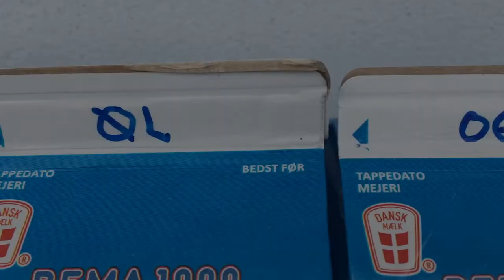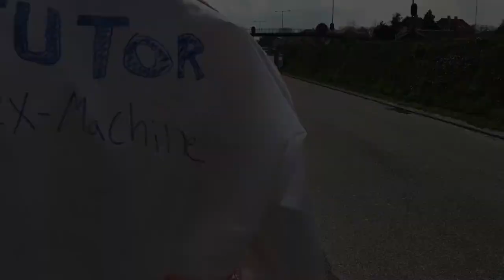DER ER IKKE MERE MÆLK - tutoransøgning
Fys. tutoransøgning 2018 af: Kasper Riis Hansen, Mathias Stochholm Wæhrens og Andreas Bruun Pedersen - Dem fra vinderklassen hø hø